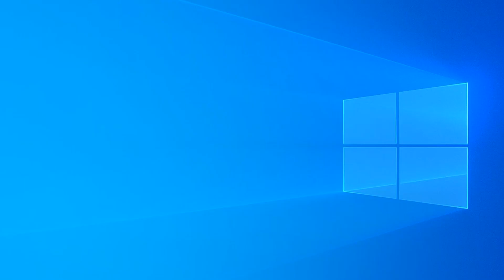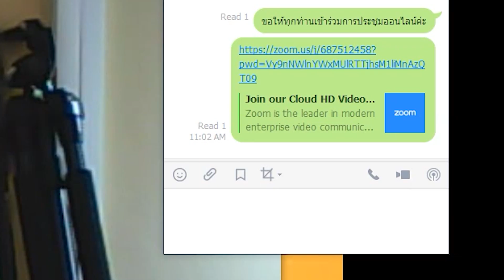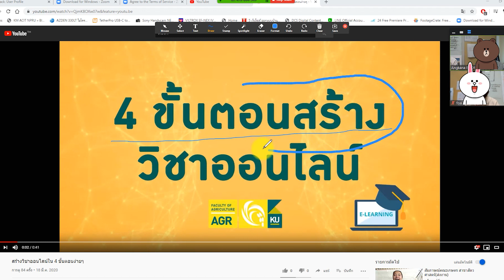HOW TO USE ZOOM MEETING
เพื่อรองรับการเรียนการสอน และการประชุมแบบออนไลน์

📍 คณะเกษตรจัดทำคู่มือการใช้งาน
ZOOM MEETING
โดย หน่วยบริการสื่อและเทคโนโลยีสารสนเทศ
คณะเกษตร มก.